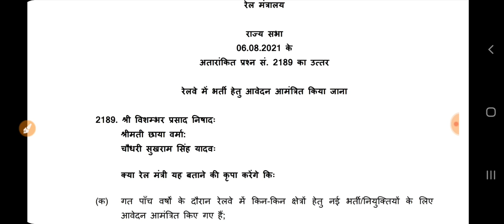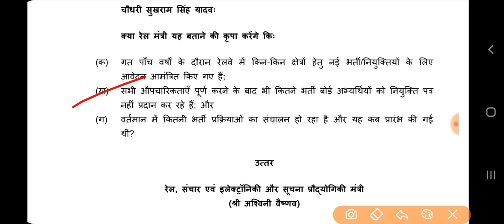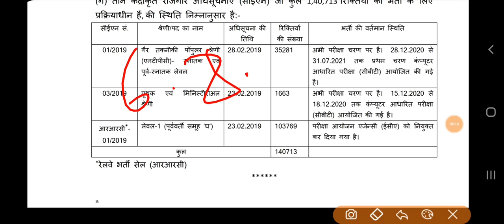RRC Group D ECA present status? RRC group d expected exam date?